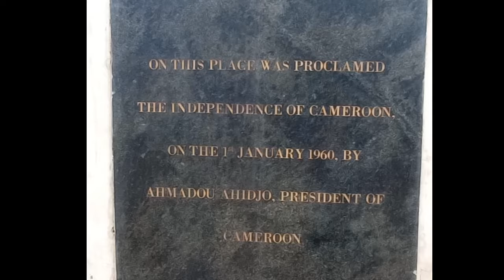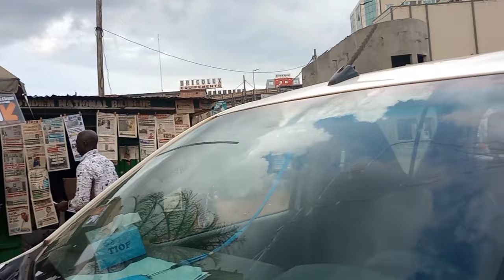A day in Yaoundé Centre Capital of Cameroon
this video is about the city of Yaoundé Cameroon. some few places I visited  and how my day was.  Please do share the video.